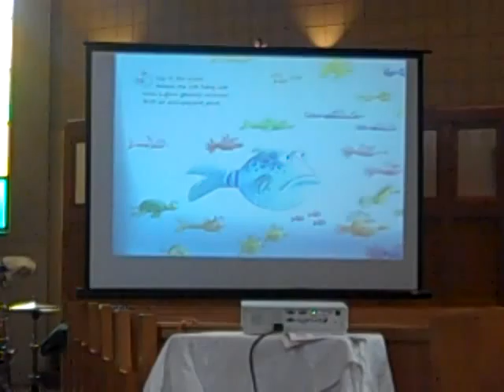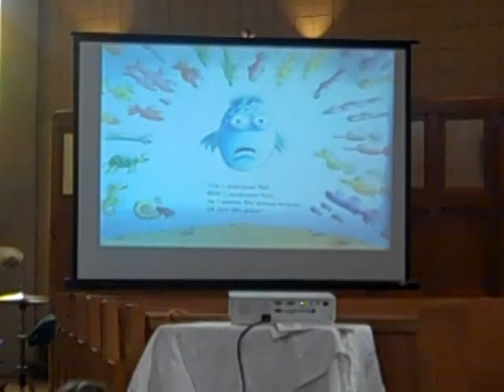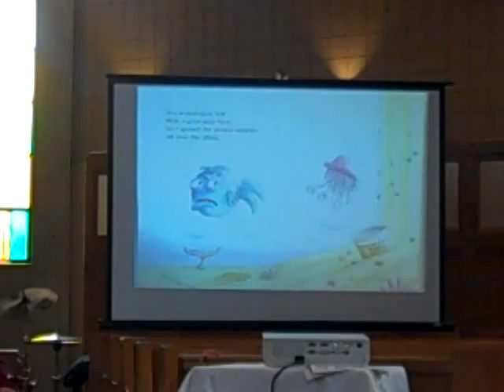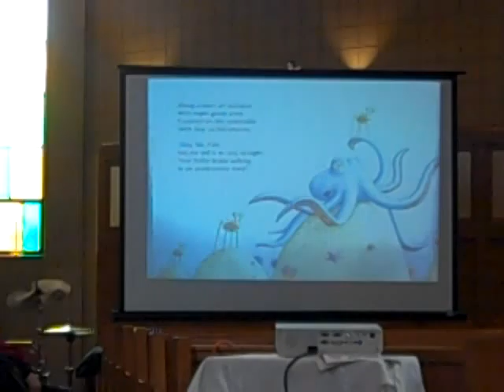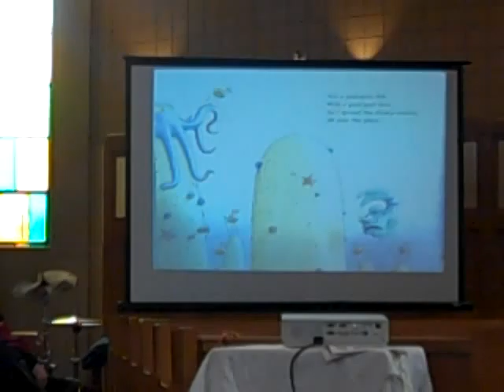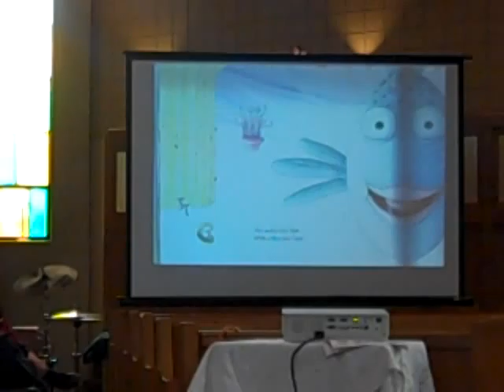Children's Moment Feb 23 2014